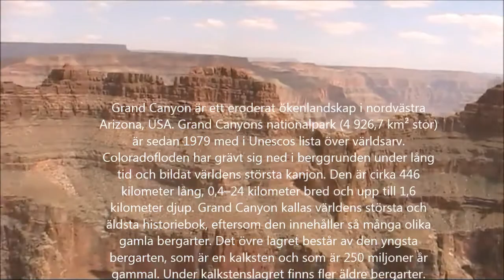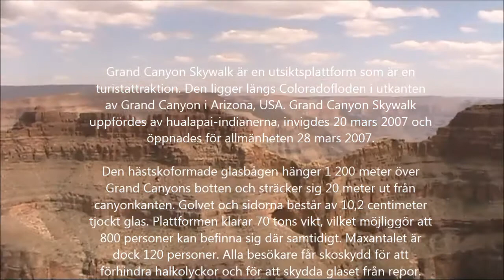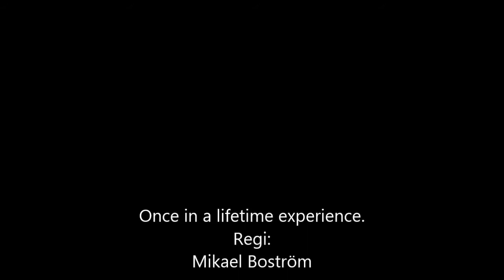Grand Canyon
Våran dagstur till Grand Canyon.